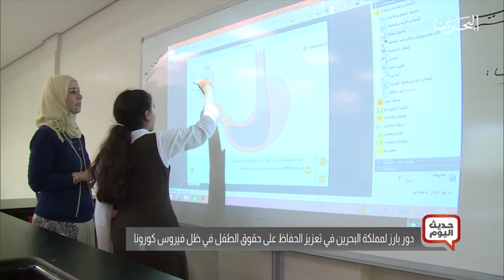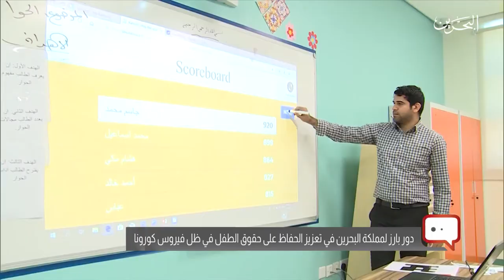حديث اليوم | 16-4-2020